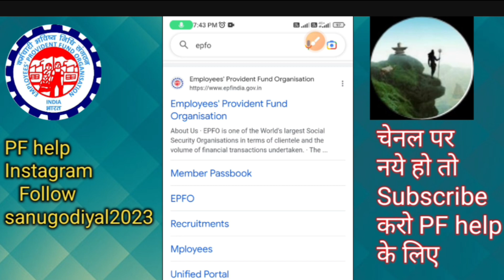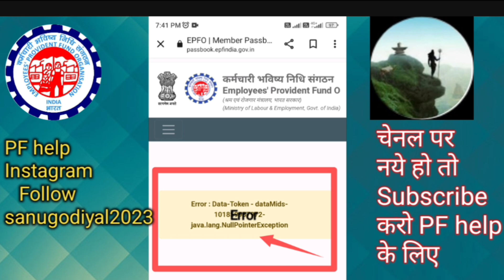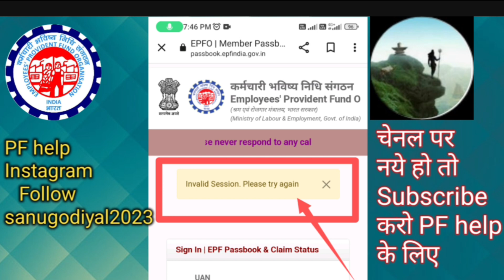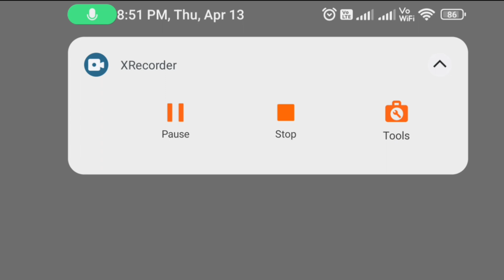PF Passbook New Update 2023 / pf passbook kab open hoga / pf passbook kyo nahi khul raha hai /pf new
pf passbook kab open hoga
pf passbook kyo nahi khul raha hai
pf new
PF Passbook New Update
PF Passbook New Update April 2023
EPFO से आया अपडेट
PF Passbook Portal कब Open होगा
epf passbook portal not working
pf passbook portal not working
pf passbook portal kab open hoga
pf passbook portal not found error
epf passbook kaise dekhe 2023
pf passbook kaise dekhe 2023
pf passbook
pf passbook new error 2023
PF passbook not open new error 2023
pf passbook new error
PF passbook not open new error
pf passbook error 2023
epfo passbook not open
pf passbook
pf new error 2023
PF Passbook not open Solution 2023
PF Balance check karne waali website kyo nahi khul rhi hai
sanu godiyal
pf
epf
epfo